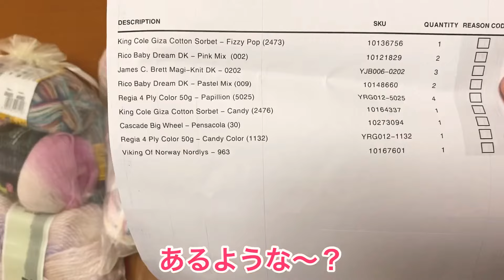Unboxing Love Crafts yarns in Japan🌈イギリスから到着した毛糸開封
ミュージシャン: Ilya Truhanov